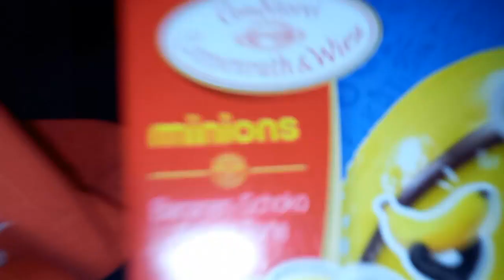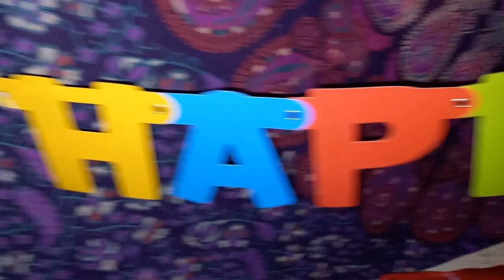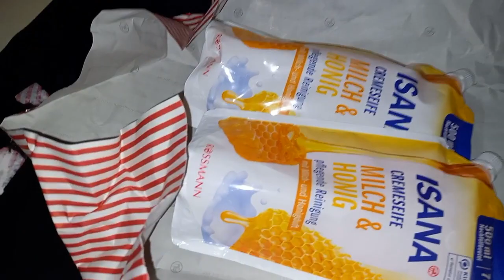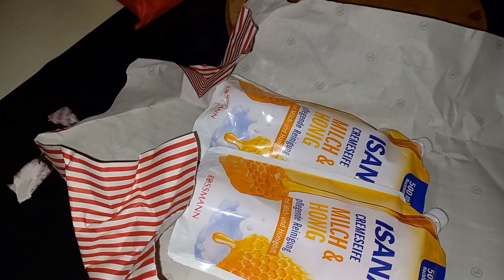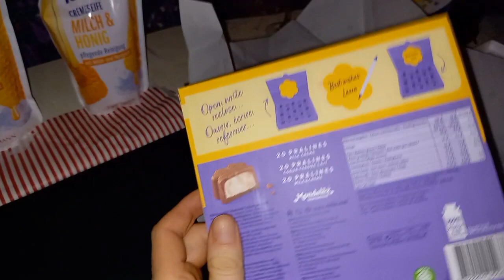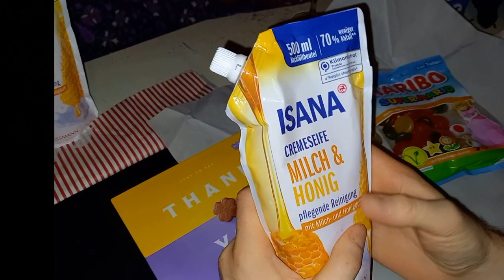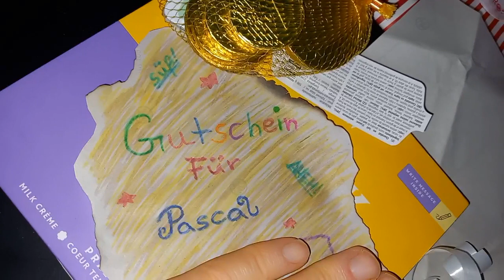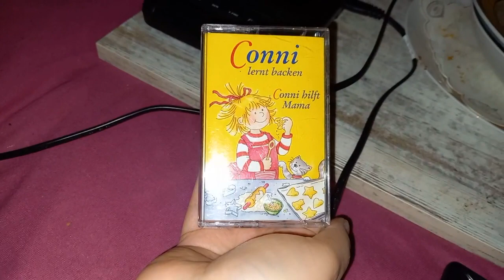Geburtstag 2023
Schreibt mir in die Kommentare, was ihr davon haltet.